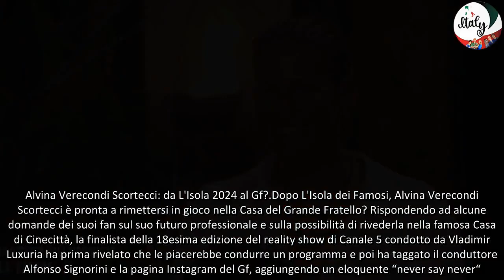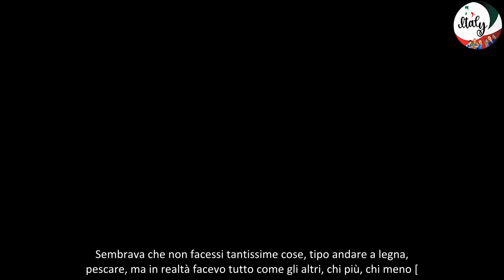Isola dei Famosi, l'ex naufraga Alvina pronta a partecipare alla prossima edizione del Grande Fratel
L'ultima edizione de L’Isola dei Famosi si è conclusa ormai da qualche settimane. Tra i protagonisti indiscussi c’è stata sicuramente anche la contessa Alvina Verecondi Scortecci che, rispondendo ad alcune curiosità dei suoi fan, ha parlato della sua esperienza in Honduras rivelando che non le dispiacerebbe partecipare al Grande Fratello.
Alvina Verecondi Scortecci: da L'Isola 2024 al Gf?